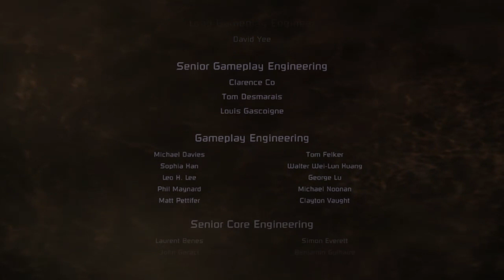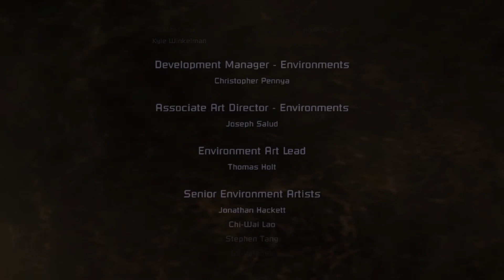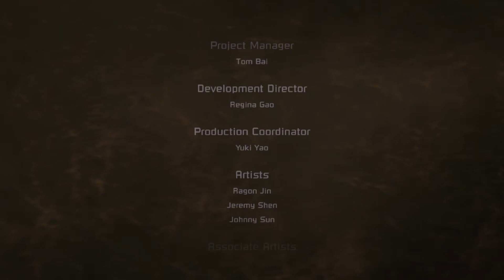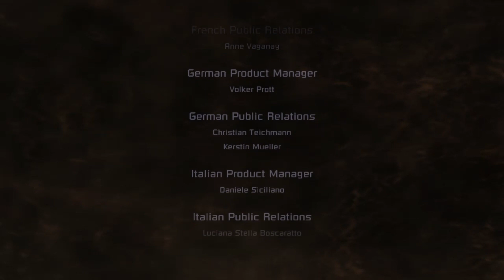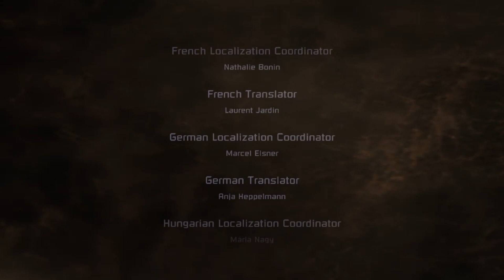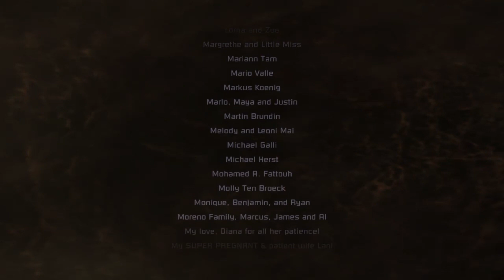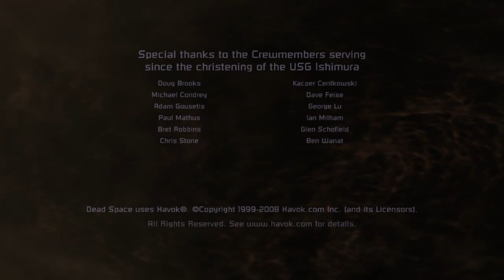Dead Space (PC) Playthrough Pt. 12--SERIES FINALE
On the series finale of Dead Space, with the Marker back in his possession, Isaac journeys through what's left of the colony on Aegis 7, his sole objective clear: return the Marker and stop the Hive Mind.

--Platform: PC
--Capture Software: OBS
--Editing Software: Movavi Video Editor Plus